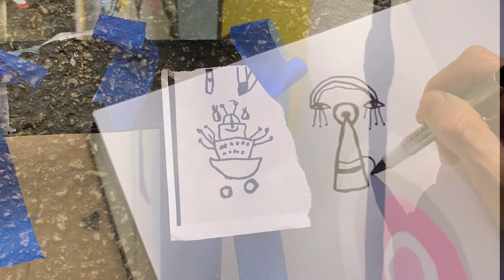Max and the Long Hall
A year ago I painted a 175 foot long hallway for Third Rail Studios in Doraville, Georgia. I worked on the hall painting while they were filming Netflix's Teenage Bounty Hunters show. I enjoyed my time there. Max was nice to me.

Thanks to Fancy Dan for asking me to paint and being my friend.

BlackCatTips.com 2020